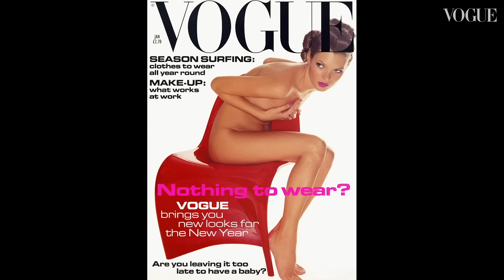Kate Moss Answers 28 Questions From Her Famous Friends & Family | Ask A Legend | British Vogue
If you could ask Kate Moss anything, what would it be? The supermodel and January cover star fields questions from Dua Lipa, David Walliams, Elton John, Marc Jacobs and more in episode two of British Vogue’s Ask a Legend series, revealing her all-time favourite party dress, what never fails to piss her off, and why Christy Turlington Burns calls her “little wagon” along the way. Watch the video in full to see Moss as you’ve never seen her before – and to find out which designer piece her Miu Miu model daughter Lila has stolen from her mum’s wardrobe.

Kate Moss Answers 28 Questions From Her Famous Friends And Family